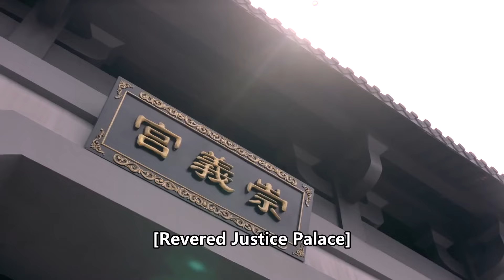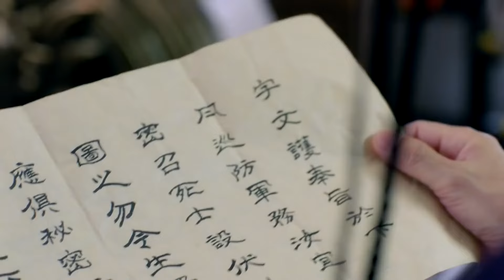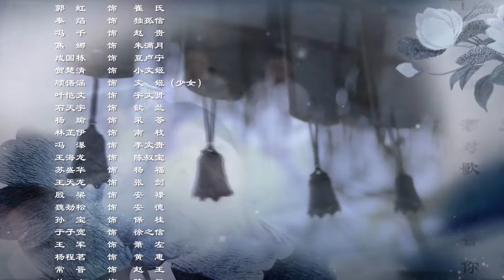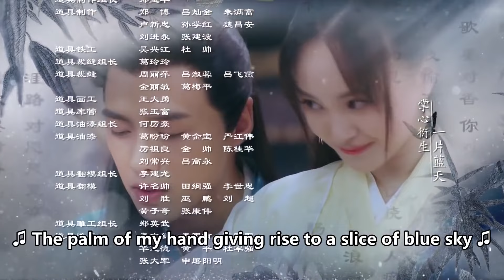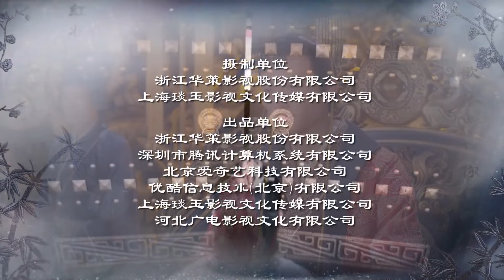【ENG SUB】王后传奇 03丨The Legend of Princess 03 Chinese historical television series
After her family was accused of treason, Dugu Jialuo was determined to be brave and independent. Her husband Yang Jian was also extraordinary. He ascended to the throne during times of war and established the Sui Dynasty. With the assistance of Jialuo, they created a prosperous country from scratch. As Emperor and Empress, they strengthened the economy and respected the civilians. As husband and wife, they loved and trusted each other deeply.